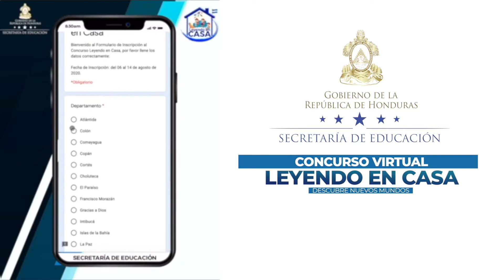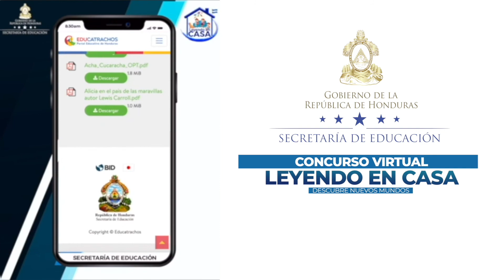Cómo participar en Leyendo en Casa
Educación lanza el concurso “Leyendo En Casa”

• Las inscripciones pueden realizarse en el sitio web Participan estudiantes matriculados en el Sistema de Administración de Centros Educativos (SACE) en el periodo 2020, de febrero a noviembre.

STVE Telebásica "Transformando la nación con mejor educación". Recuerda ¡La educación cambia una nación! Secretaría de Educación Honduras.

• El primer lugar recibirá una computadora, un seguro de vida de 45 mil lempiras y un set de libros, el segundo lugar recibirá una Tablet, más un set de libros y el tercer obtendrá un celular inteligente más un set de libros.

El educando podrá descargar los libros en versión PDF del sitio digital pero al igual puede hacer uso de libros que tengan disponibles en casa.

Los concursantes tendrán hasta 20 días para la lectura del o los libros y deberá́ enviar un video con una duración entre 3-5 minutos, en donde contará su experiencia de lectura, vivencias, mostrando su lectura fluida (puede utilizar imágenes del proceso de lectura en familia).

Los videos deberán ser entregados del 12 al 16 de octubre. El material debe contener la información del participante al inicio o al final y deberá ser enviado al Sub Director Departamental de Programas y Proyectos y/o al Coordinador de Básica.

Los datos y videos de los ganadores departamentales de forma posterior deberán ser enviados al equipo nacional, coordinador del concurso para elegir a los ganadores a nivel nacional.